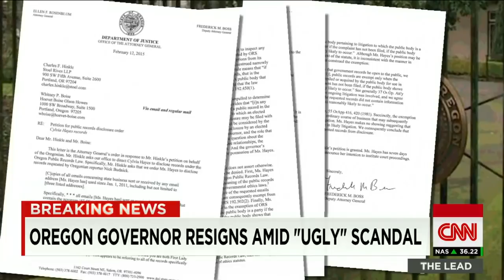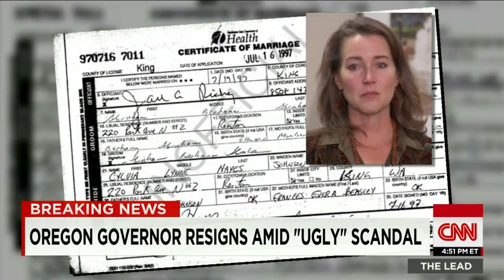Oregon Governor resigns during 'ugly' scandal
After being elected four times, Governor John Kitzhaber resigned after a member of his own party called his behavior bizarre. CNN's Suzanne Malveaux has the latest.